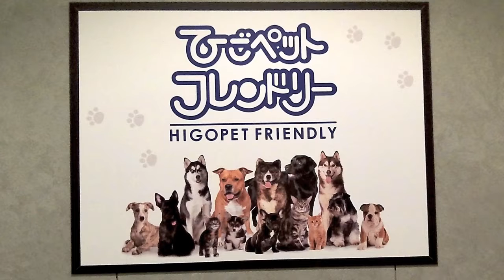ひごペット フレンドリーの音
ひごペット フレンドリーの音　動物